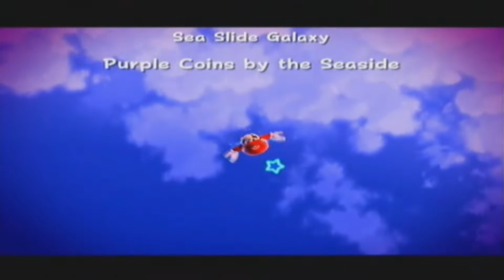Super Mario Galaxy Walkthrough [Part 59: The Seaside and the Battleship]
To celebrate the release of Super Mario Galaxy 2, I have decided to do a 100% Mario Walkthrough of Super Mario Galaxy. Bowser has struck again. The King of the Koopas has stolen off with Peach and it is up to Mario, Luigi and Richy to rescue her from the perils of the Koopa Rape. Join Richy as he rampages through the cosmos to get all 121 Stars (For Mario) in this, the 'Super Mario Galaxy' Walkthrough. "To Mario, I'll be waiting for you at the castle on the night of the Star Festival. There's something I'd like to give you. From Peach."